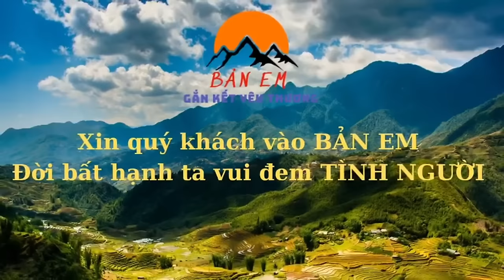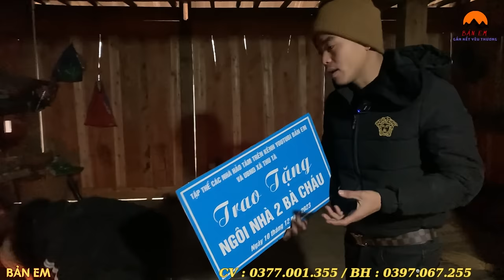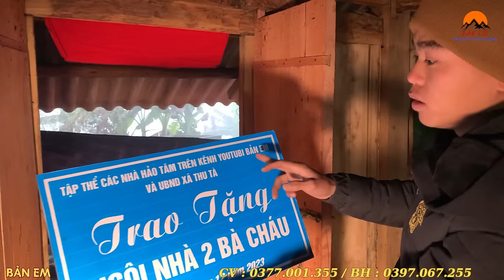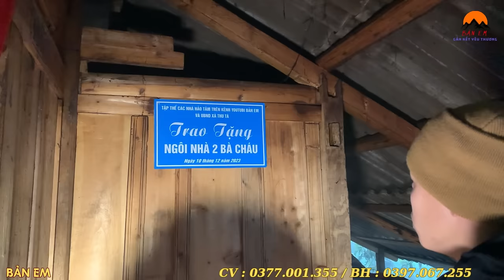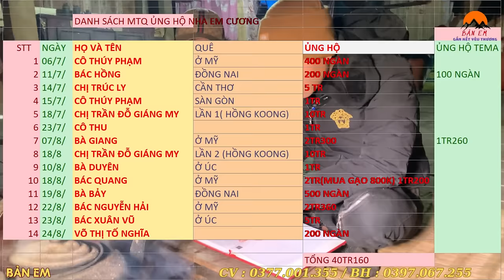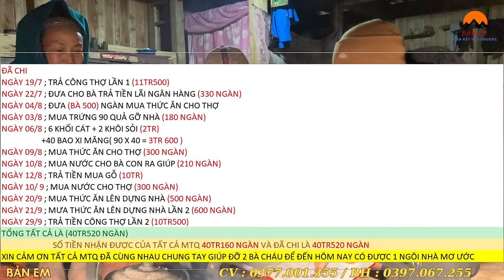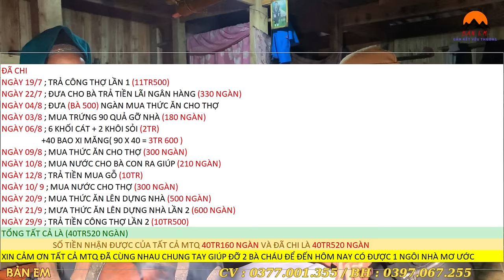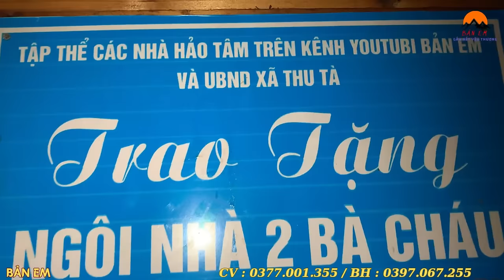Sóng Đặc Biệt TẬP CUỐI Không Khai Tài Chính Bàn Giao Ngôi Nhà Cho 2 Bà Cháu